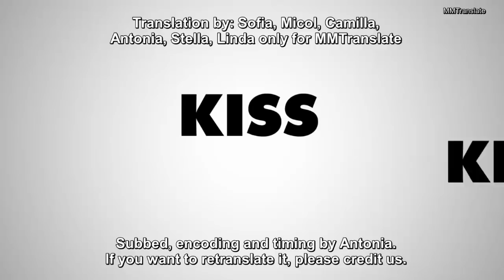[ENG SUB] Ermal Meta - Kiss Kiss ON STAGE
We've translated this interview, hope you'll enjoy it.
We're sorry if there are some mistakes and if you see some of them please tell us so we can correct ♥
At 4:14 it's not the tire, but the power ^^